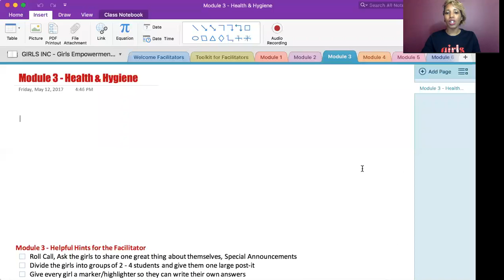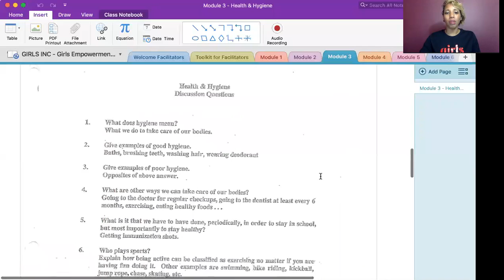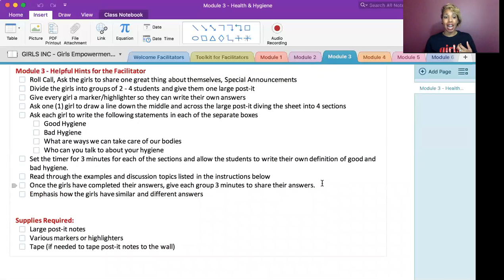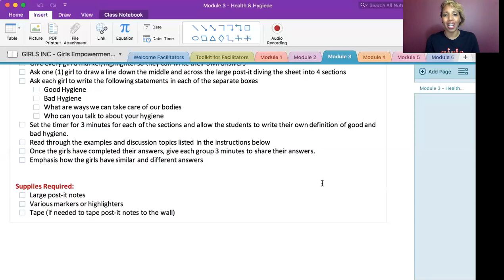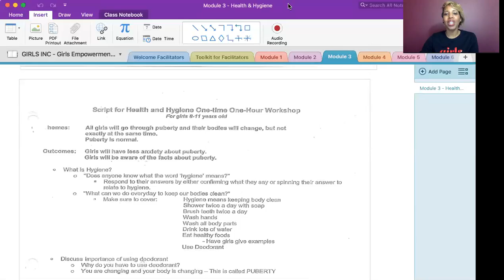Module 3: Health & Hygiene (Girls Inc.)